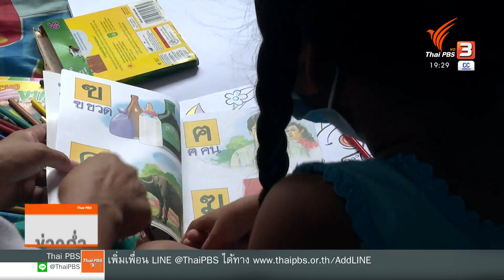"ไร้สัญชาติ" ขาดโอกาสเข้าถึงสิทธิขั้นพื้นฐาน | ข่าวค่ำ มิติใหม่ | 26 ส.ค. 65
แม้ว่าประเทศไทย จะมีกฎหมายเกี่ยวกับการขอสัญชาติบังคับใช้ แต่ในทางปฏิบัติยังมีอุปสรรคหลายอย่าง มีคนจำนวนไม่น้อยที่ควรได้รับสัญชาติแต่กลับต้องใช้เวลา มีเงื่อนไข และขั้นตอนการพิสูจน์ตัวตน
และเมื่อไม่มีสัญชาติก็ขาดสิทธิที่จะเข้าเรียนตามระบบการศึกษา ทั้ง ๆ ที่ กฎหมายอนุญาตให้เด็ก ๆที่ยังไม่ได้รับสัญชาติเข้าเรียนในระบบได้ ติดตามจากรายงานของคุณวิภา ปิ่นแก้วค่ะ

ติดตามชมซีรีส์ JUNK MAIL จดหมายที่ไม่ถูกเปิด
ทุกวันเสาร์ - อาทิตย์ เวลา 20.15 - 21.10 น. ทาง Thai PBS ช่องหมายเลข 3
▶️ อ่านเรื่องย่อและติดตามคอนเทนต์พิเศษได้ที่